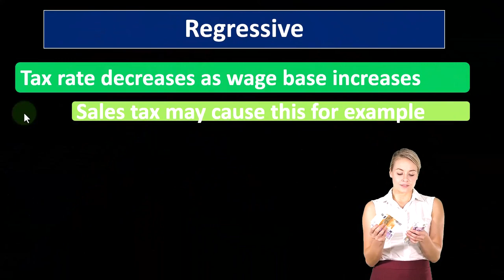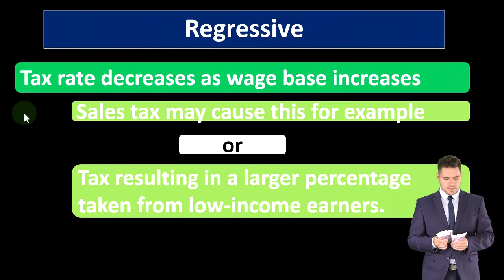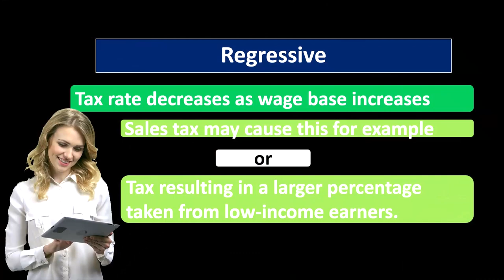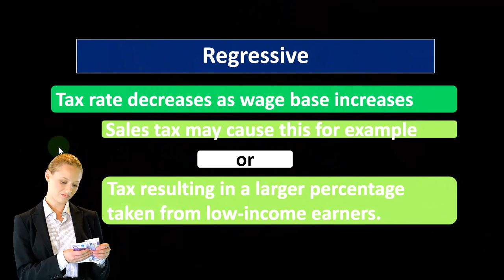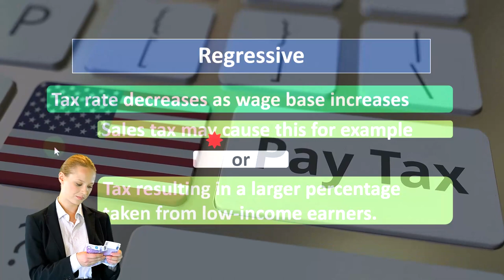Regressive Tax Income Tax Preparation 2022-2023